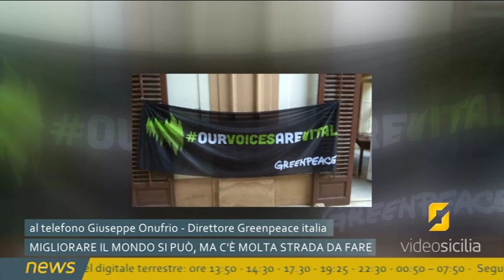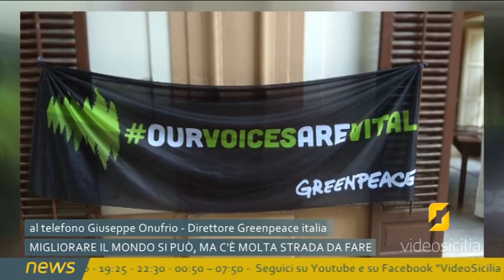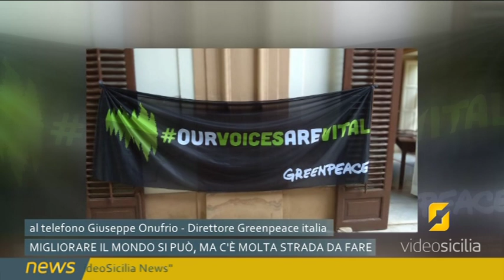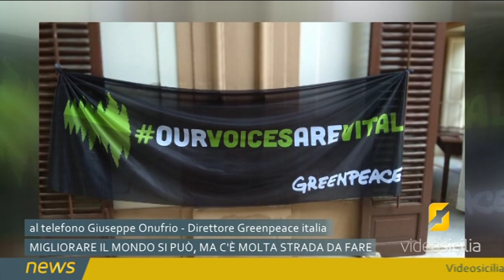Ambiente, più sensibilità, ma la strada è ancora lunga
Direttore Greenpeace Italia